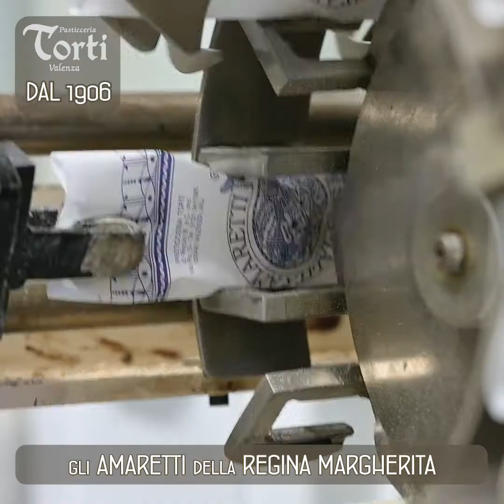SERENA TAGLIAFERRI / PRES. ASSOCIAZIONE NAZIONALE FIERISTI ITALIANI / Marco Boscato Black Bee #132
"Le persone sono state abituate a comprare on-line e tutto questo è semplicemente devastante.
Gli incassi sono scesi più del 70%"